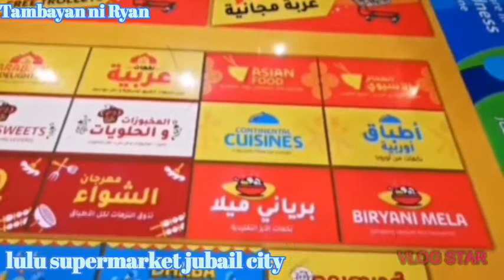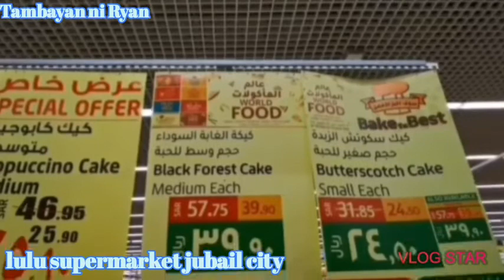lulu supermarket| jubail city)|KSA